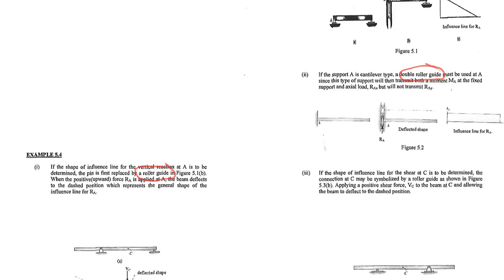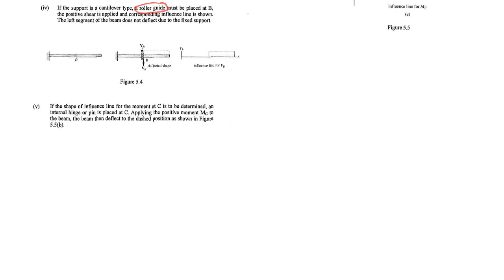Engineering: replace support in qualitative influence line analysis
With thanks & praise to God, and with thanks to the many people who have made this project possible! You are responsible for your own actions.